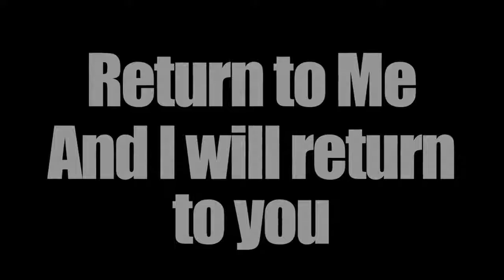The Return Announcement